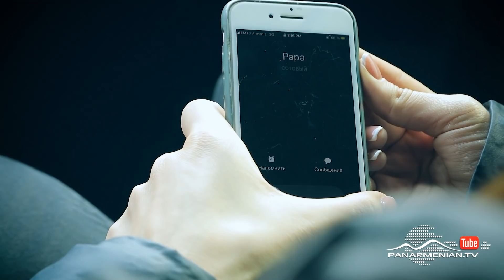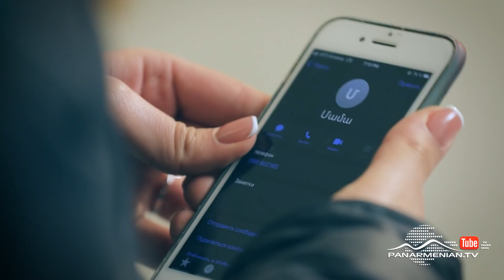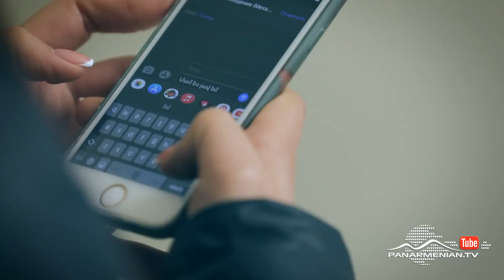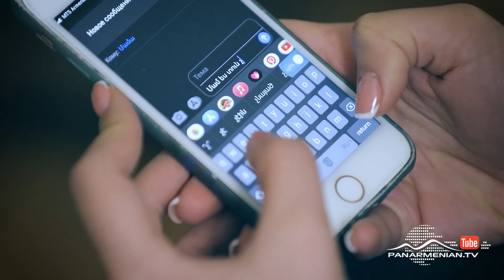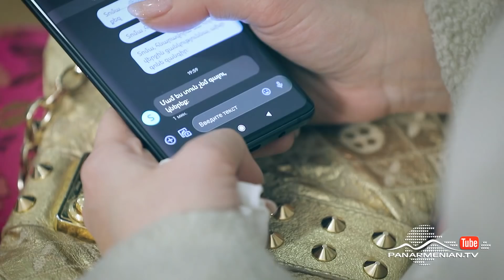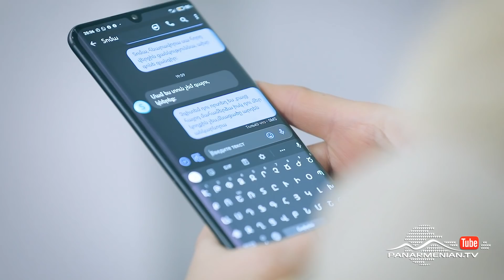Ախթամար, Սերիա 105 / Akhtamar